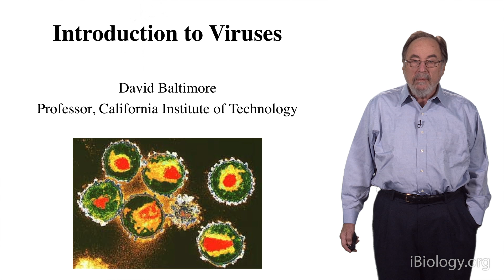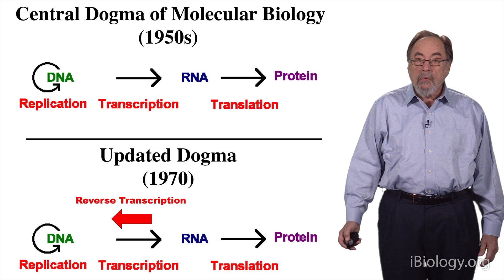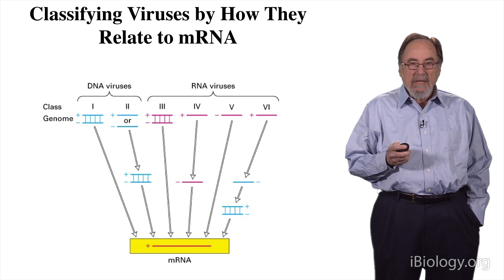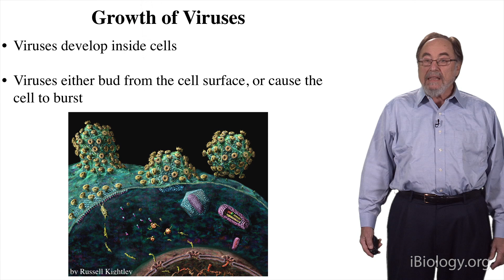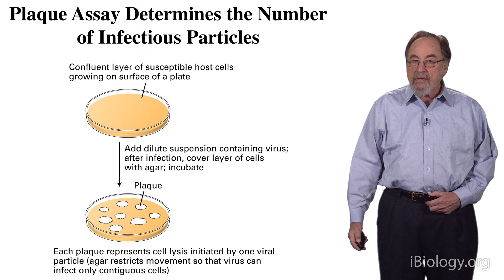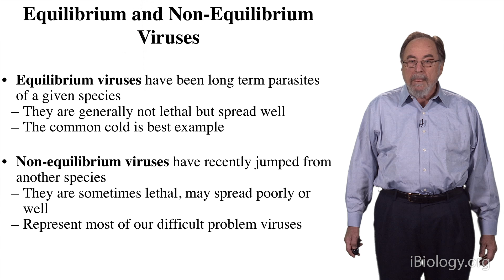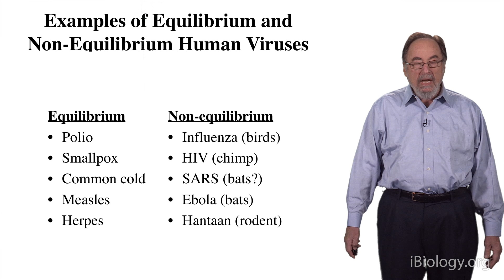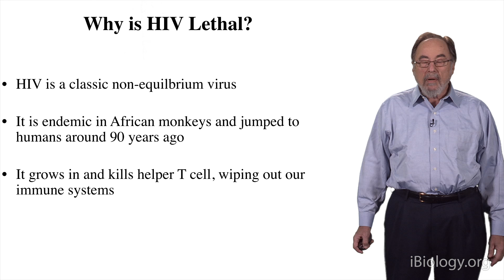David Baltimore (Caltech): Introduction to Viruses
David Baltimore outlines the sequence of events that led to the Nobel Prize-winning discovery of reverse transcriptase, an enzyme that converts a sequence in an RNA molecule into a sequence in a DNA molecule.

Talk Overview:
The first video is a shortened version in which Dr. David Baltimore introduces the different types of viruses, and defines how viruses are classified depending on their genetic material. Using HIV as an example, Baltimore explains what constitutes an equilibrium versus a non-equilibrium virus, and shows how the discovery of the reverse transcriptase helped scientist understand viruses.

The second video is an extended edition in which Baltimore also outlines the sequence of events that led to the Nobel Prize-winning discovery of reverse transcriptase, an enzyme that converts a sequence in an RNA molecule into a sequence in a DNA molecule. As Baltimore explains, the discovery of reverse transcriptase has revolutionized modern molecular biology, and it has aided in the understanding of viruses like HIV, and the genetic basis of cancer.

Speaker Biography:
After serving as President of the California Institute of Technology for nine years, in 2006 David Baltimore was appointed President Emeritus and the Robert Andrews Millikan Professor of Biology. Born in New York City, he received his B.A. in Chemistry from Swarthmore College in 1960 and a Ph.D. in 1964 from Rockefeller University, where he returned to serve as President from 1990-91 and faculty member until 1994.

For almost 30 years, Baltimore was a faculty member at Massachusetts Institute of Technology. While his early work was on poliovirus, in 1970 he identified the enzyme reverse transcriptase in tumor virus particles, thus providing strong evidence for a process of RNA to DNA conversion, the existence of which had been hypothesized some years earlier. Baltimore and Howard Temin (with Renato Dulbecco, for related research) shared the 1975 Nobel Prize in Physiology or Medicine for their discovery, which provided the key to understanding the life-cycle of HIV. In the following years, he has contributed widely to the understanding of cancer, AIDS and the molecular basis of the immune response.

In addition to receiving the Nobel Prize, Baltimore's numerous honors include the 1999 National Medal of Science, election to the National Academy of Sciences in 1974, the Royal Society of London, and the French Academy of Sciences.